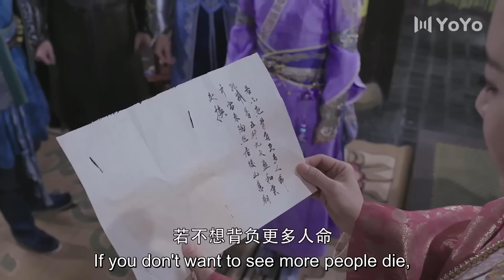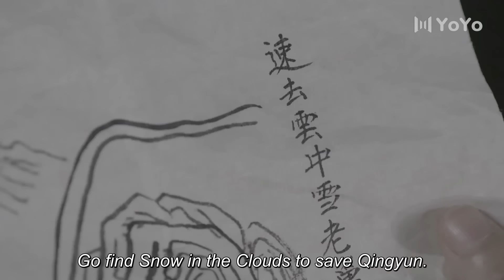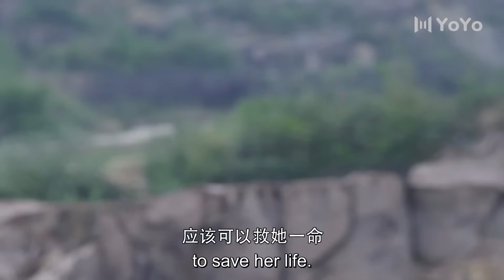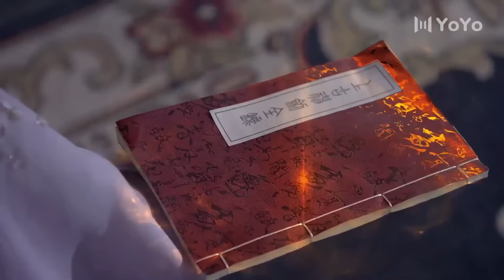Zhao Liying赵丽颖古装剧【ENG】EP24 玉女传